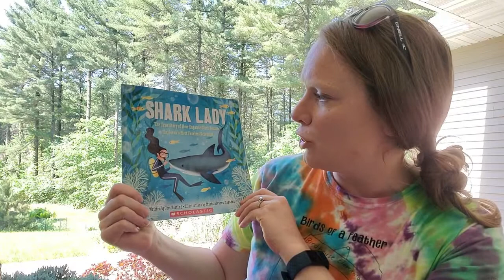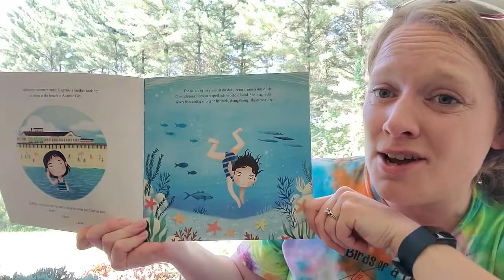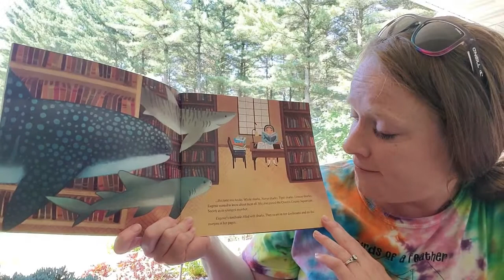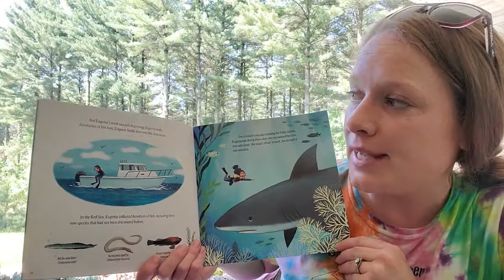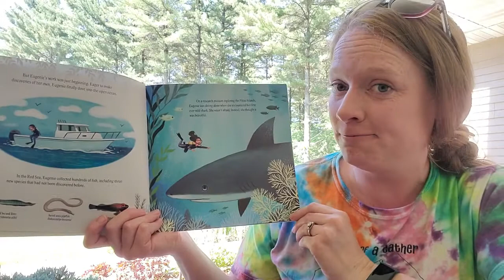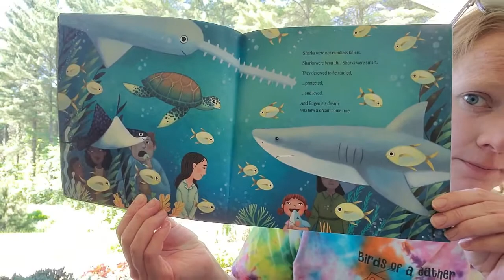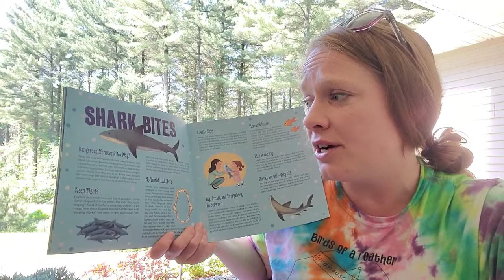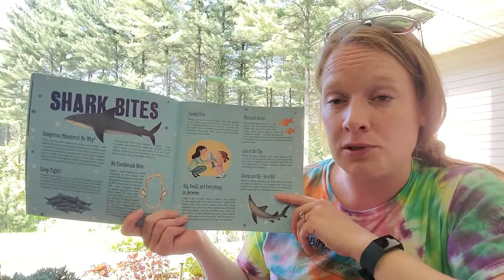Nature Storytime #46 - Shark Lady by Jess Keating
Nature Storytime from 6/9/21. In celebration of World Ocean Day, join us to learn all about one of the "scariest" creatures of the seas (or is it?!) and the woman who studied them!  Reading begins @5:25. No resources this week, but we encourage YOU to learn more about whatever lives near you that you find scary! Can you understand it better to conquer your fear?

Join us for a new story about nature and the environment each week, intended to inspire wonder and empower change! In order for kids to grow up wanting to protect the environment, they first need to be exposed to nature and foster a love for it!  Listen to our nature storytime and head out to explore the world!